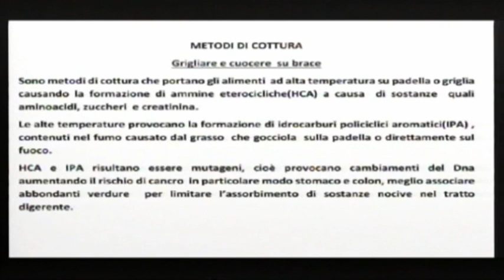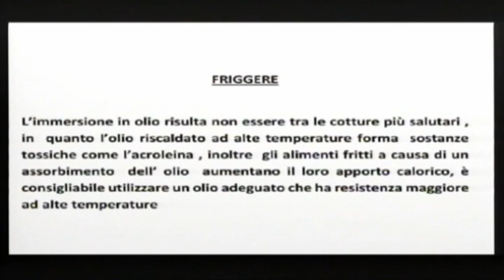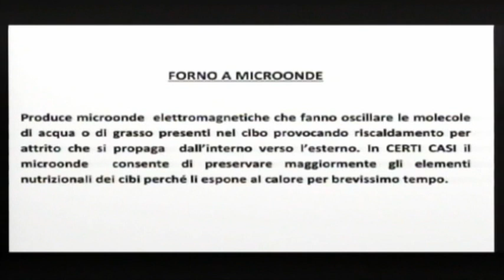A LEGNANO IN TV LO SPECIALISTA PIERO PROVERBIO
OGGI IL NOSTRO PERSONAL TRAINER TRATTA L ARGOMENTO  DEI FALSI MITI SULLE LEGGI DI COTTURA